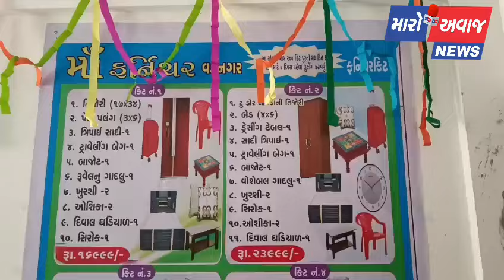વડનગરમાં "માઁ ફર્નિચર"શોરૂમ નો શુભારંભ..